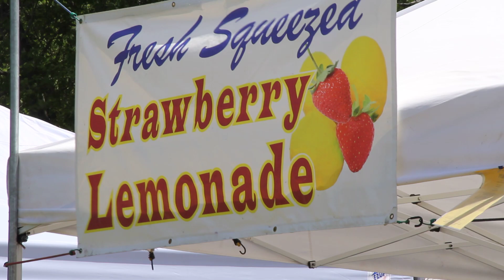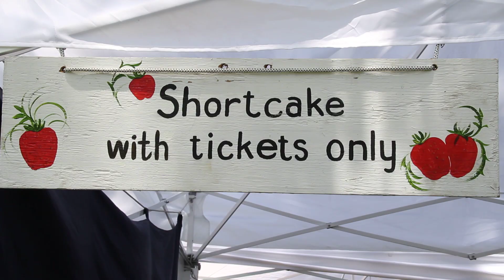Beacon Strawberry Festival 2017